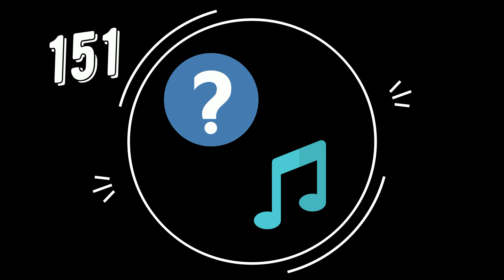151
Угадайте мелодию!

Песня, которую многие считают народной, была написана Татьяной Сикорской. Впервые она прозвучала в 1959 году в спектакле Ленинградского БДТ, а в 1969 году ее исполнила Лидия Федосеева-Шукшина в фильме "Странные люди".

Татьяна Сикорская, родившаяся в 1901 году в семье дворянина, пережила тяжелые времена революции и потерю близких. Переехав в Москву, она стала журналистом и вышла замуж. Когда ее мужа выслали из города, через некоторое время Татьяна с сыном отправилась к нему, но обнаружила, что муж уже живет с другой женщиной. Несмотря на попытки Татьяны все исправить и забыть, они расстались.

Эта личная история легла в основу песни, авторство которой Татьяна Сикорская скрывала. О ее авторстве рассказал позднее ее внук в своих воспоминаниях. Грустная песня...